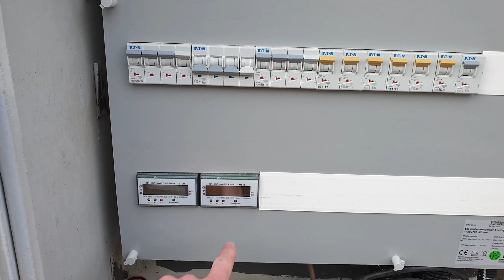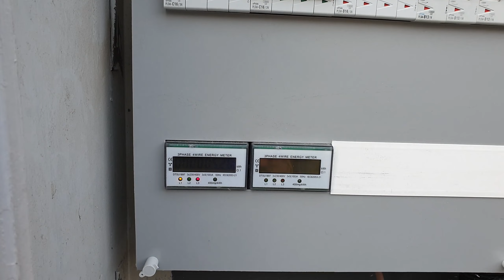Heidelberg Wallbox Installation - Tipps | autofilou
VORWORT: ICH KANN UND WILL KEINE HAFTUNG FÜR ETWAIGE PERSONEN- ODER SACHSCHÄDEN ÜBERNEHMEN! DIE INSTALLATION UND INBETRIEBNAHME VON WALLBOXEN MUSS VON EINEM FACHMANN DURCHGEFÜHRT WERDEN!

Dieses Video ist als Zusatz zu meiner im Dezember 2020 veröffentlichten Vergleichs-Story (Link weiter unten) der beiden Heidelberg Wallboxen "Home Eco" und "Energy Control" gedacht. In diesem Video gebe ich ein paar grundsätzliche Tipps, die ich im Zuge der Installation gelernt habe. Also worauf es vor, während und nach der Installation einer Wallbox ankommt.

KAPITEL:
00:00 Intro
00:50 Lange Lieferzeit wegen KfW-Förderung
01:22 Tipp 1: Werkzeug
03:32 Tipp 2: Wetter
04:10 Tipp 3: Anschluss & Einstellung
05:15 Tipp 4: Hauszuleitung prüfen
05:55 Tipp 5: Kabelquerschnitt beachten
06:43 Tipp 6: Bus-Kabel vorbereiten
08:19 Tipp 7: Stromzähler vorschalten
08:51 Outro